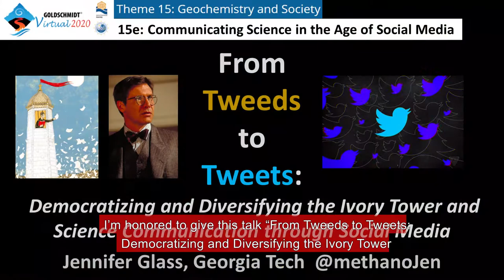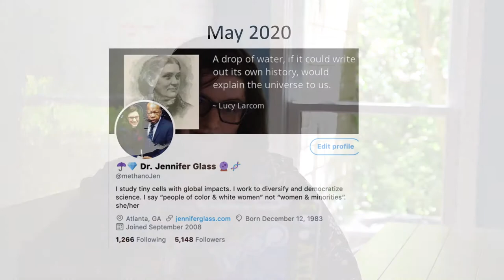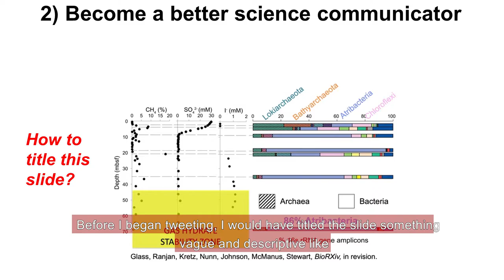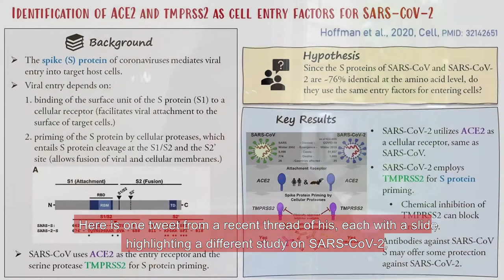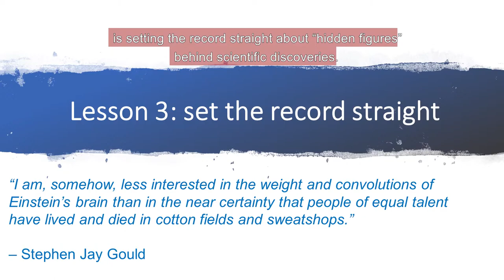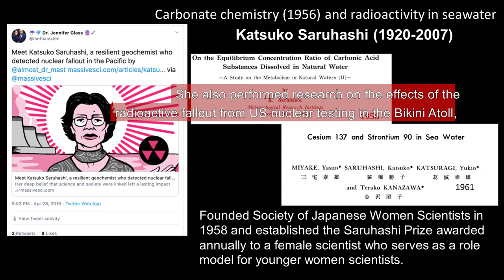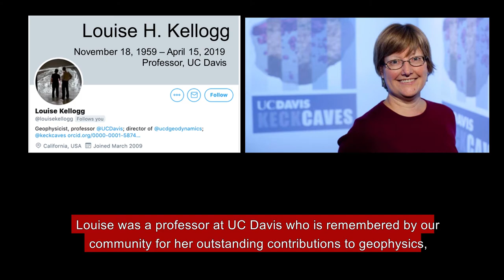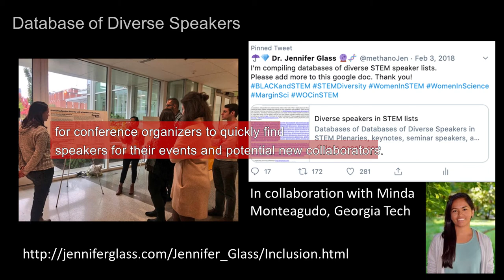Democratizing and Diversifying the Ivory Tower and Science Communication Through Social Media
Jennifer Glass, Georgia Institute of Technology